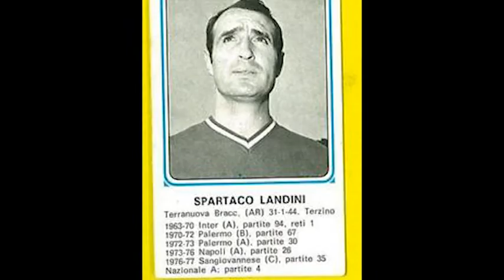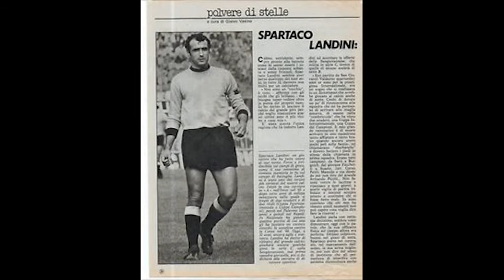Addio a Spartaco Landini, giocò nella grande Inter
Originario di Terranuova Bracciolini (Arezzo)